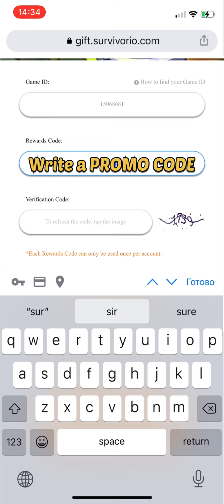Survivor.io - Working PROMO CODES with instruction how to Redeem them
List of Expired CODES:
oni666
crazyface777
40shuteye
dinter777
yesranger666
stanley888
survivorio811
scsc777
et1231520

List of WORKING CODES:
survivoriotop1 works
11survivorio08 works
dinter001 works
et1231777 works
akaoni1207 works